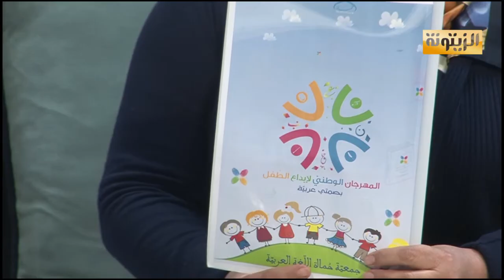برنامج نهارنا هكة الإثنين 29 جانفي 2018